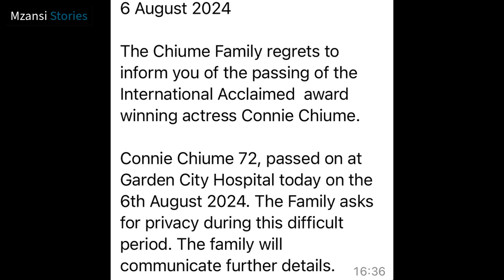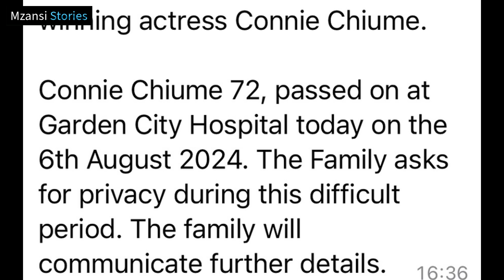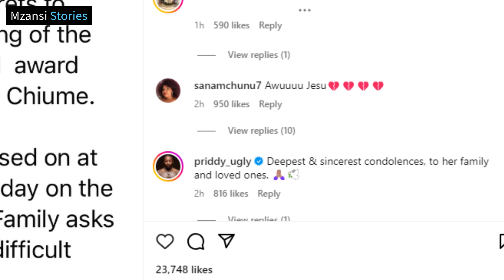What Happened to Connie Chiume? More Details Revealed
Just a week after the death of Lesotho-born musician Malome Vector, news of Gomora and Black Panther actor Connie Chiume's deaths was announced. The actress was 72 years old and left behind 4 adult children.

Her family shared the news in a short statement posted on her verified Instagram account.

According to the family of the renowned South African actress,. She died in the afternoon of Tuesday, August 6, 2024. The statement from the family read as follows: